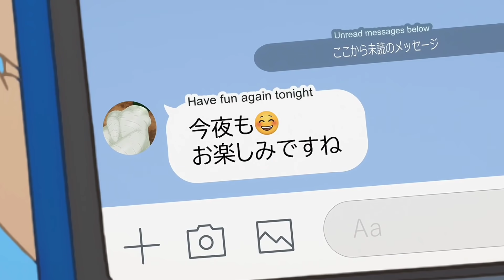Tsukasa Is Feeling Lonely - Tonikaku Kawaii: SNS [English Sub]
Tsukasa Is Feeling Lonely - Tonikaku Kawaii | Episode 13 SNS [English Sub]

Anime :
Tonikaku Kawaii : SNS

Season :
Summer 2021

Episode :
13

Rating :
8.15 (MAL)